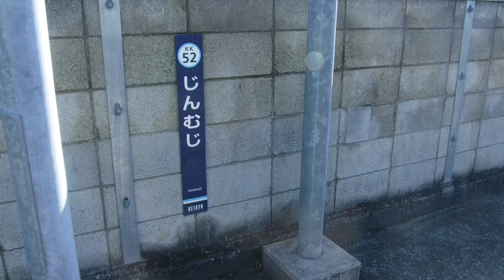横須賀線新型車両サロE235-1023+サロE235-1024編成！京急線5Dエアポート急行羽田空港行き1408+1444と63普通逗子・葉山行き1489が神武寺駅から発車！【神武寺駅】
京急線神武寺駅下り1番線ホームから撮影。

神武寺駅

KK52 じんむじ の駅名標

池子に停車中の横須賀線4(2+2)両編成新型車両2階建てグリーン車両E235系F-23横クラ5号車サロE235-1023+4号車サロE234-1023+E235系F-24横クラ5号車サロE235-1024+4号車サロE234-1024編成

京急線上り8(4+4)両編成5Dエアポート急行羽田空港行き1000形408〜405+1000形444〜441編成